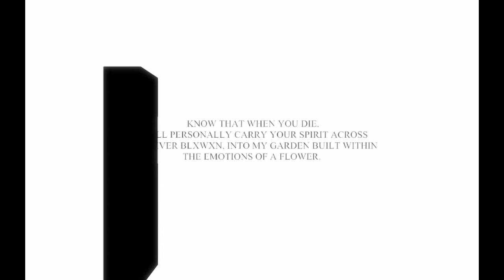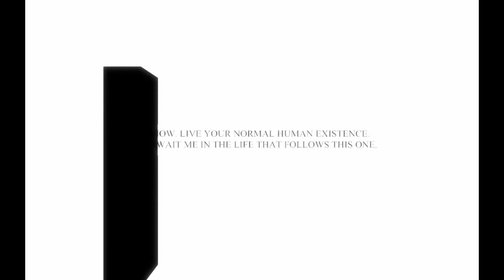The Stanley Parable BURN BABY BURN part 4 THE BABY GAME ENDING game with a baby